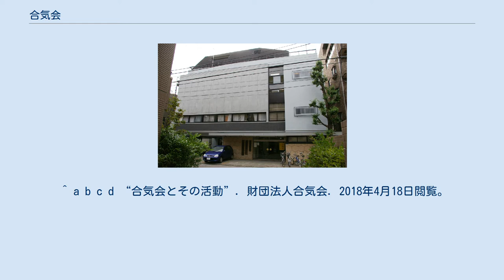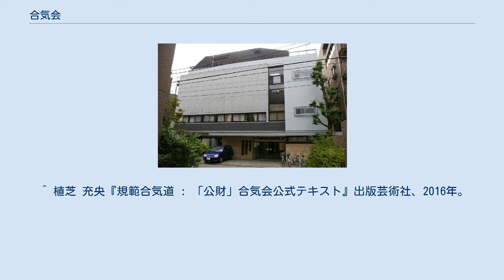合気会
公益財団法人合気会（あいきかい）は、合気道を社会に普及することを目的に、合気道創始者植芝盛平が設立した日本の公益法人。
本部は東京都新宿区。
 大東亜戦争開戦前に「財団法人 皇武会」として発足し、終戦後「合気会」と改称。
2012年（平成24年）より公益財団法人に移行した。
 合気道界で最大勢力の合気道統括組織であり、日本国内100万人・世界全体で160万人ともいわれる合気道人口の8割を占める。
 盛平の死後、実子の植芝吉祥丸が代表者である2代目道主を継承し、現在は植芝守央が3代目道主を務める。
 日本武道協議会に加盟しており、毎年5月に日本武道館で全日本合気道演武大会が開催される。
参加者は1万人以上。
外国からの参加者も多く、最大の合気道イベントである。
 合気会の代表を道主と呼ぶ。
他の芸道における家元･宗家とほぼ同義。
ただし、合気道全体の道主というニュアンスがある（すなわち『合気道道主』であって『合気会道主』とは言わない）。
創始者の植芝盛平を初代と数えるが、通常は開祖と呼ぶ。
合気会における組織上の役職としては理事長がありこれを道主が務める。
また、ほかの武道、芸事で道主という言葉を使うところはない（例外として韓国の武道ハプキドーが道主という言葉を使う。しかしこちらは“上級師範”あるいは“皆伝を受けた者”といったニュアンスで同じ流派に複数の“道主”が存在する）。
 合気会では空手道や柔道と同様に段級位制を採用し、八級から壱級までの級位と初段から八段までの段位が存在する。
試合や競技がないため、昇級・昇段（初段から四段まで）審査は受験者が審査員の指定した技を演武する形式をとる。
弐段以上の審査では合気道についての感想文・小論文の提出が求められる。
五段以上の昇段は、六段以上の有段者が合気会本部に推薦し、本部の審議によって認められる。
なお四・五段以下の者は「指導員」、六段以上の者は「師範」として指導者の資格を与えられる。
 合気会から十段を与えられた師範としては、藤平光一、白田林二郎、大澤喜三郎がいる。
白田と大澤は生前の合気道普及への功績を評価されて没後十段に列せられた。
 また引土道雄、阿部醒石のように合気会を介さず植芝盛平から直接十段を允可された師範もいる。
 道主は合気道の道統を継承し段位を允可する立場にある（逆に言うと誰からも段位を与えられる立場にない）ため、段位を持たない。
そのため道主は有段者の証である黒帯ではなく、白帯を締めている。
 合気会は全国、世界の合気道の普及に取組み、各地の支部道場の指導運営に携わると同時に本部道場において会員の稽古、指導者の育成を行っている。
本部道場は植芝盛平の開いた皇武館道場をその前身とし、世界中の合気道愛好者の中心地である。
合気道学校はその中に設置された特別コースで、東京都の公認を受けた唯一の合気道教育機関である。
毎年100～150名前後がここで学び、全課程を修了すると初段を授与される。
 合気会では機関紙･誌として以下のものを発行している。
 ^ a b c d “合気会とその活動”. 財団法人合気会. 2018年4月18日閲覧。
 ^ 国際合気道連盟（IAF） ^ 植芝守央『合気道パーフェクトマスター』新星出版社〈スポーツ・ステップアップDVDシリーズ〉、2009年、18頁。
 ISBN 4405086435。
 ^ 植芝 2009, p. 39. ^ 財団法人合気会 [編]「公益財団法人認可記念 : 道主特別インタビュー」『合気道探求』第44号、出版芸術社、2012年7月。
 ^ “公益財団法人合気会”. Weblio辞書 (2005年10月1日). 2018年4月18日閲覧。
 ^ 以前は九段・十段位が允可されていたこともあり、その段位は現在も有効である。
 ^ “合気道段位憲章”. 財団法人合気会 (2007年4月1日). 2011年5月17日時点のオリジナルよりアーカイブ。
2018年4月18日閲覧。
 ^ 『合気道探求』、出版芸術社、1991年。
 ^ 「植芝吉祥丸道主追悼号」『合気道探求』18(第30記念号)、出版芸術社、1999年。
 ^ 植芝 盛平 [述]、合気会『合気神髄 : 合気道開祖・植芝盛平語録』柏樹社、1992年、3版。
 NCID BN05622080。
 ^ 植芝 盛平 [述]、合気会、合気会『合気神髄 : 合気道開祖・植芝盛平語録』八幡書店、2002年。
 ISBN 489...